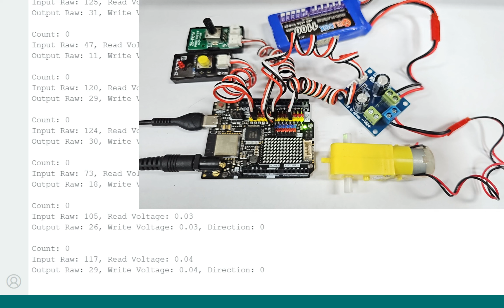[i-Duino R4] BO1 Motor Speed and Direction Control with ZX-MOTOR2A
ดาวน์โหลดตัวอย่างโปรแกรม
**การทำงานโปรแกรม**
*ส่วนการทำงานเริ่มต้น*
เมื่อเปิด Serial Monitor ตั้งค่าความเร็วส่งข้อมูลบิตตรงตามที่กำหนด (ในทีนี้คือ 9600 บิตต่อวินาที) ให้แสดงข้อความเริ่มต้นว่า "ZX-MOTOR2A Speed and Direction Control” เพื่อให้ทราบว่าบอร์ด i-Duino R4 มีตัวตนและสามารถสื่อสารระหว่างตัวบอร์ดกับคอมพิวเตอร์ได้
*ส่วนการทำงานวนซ้ำไม่รู้จบ*
ให้แสดงข้อความดังนี้
• อ่านค่าอะนาล็อกเป็นดิจิตอลด้วยความละเอียดสูงสุด 14 บิต แบบข้อมูลดิบมีค่า 0-16383 จากโมดูลตัวต้านทานปรับค่าได้ ZX-POTV
• แปลงค่าช่วงข้อมูลดิบให้เป็นข้อมูลแรงดันจาก 0 ถึง 16383 ให้เป็น 0 ถึง 5 โดยการแปลงให้เป็นทศนิยมซึ่งใช้สูตรการแปลงธรรมดา เนื่องจากคำสั่ง map สามารถใช้ได้กับจำนวนเต็มเท่านั้น
• แปลงค่าช่วง 0-16383 ให้เป็น 0 ถึง 4095 เนื่องจากความละเอียดในการขับ PWM มีความละเอียดสูงสุด 12 บิต
• แปลงค่าช่วงข้อมูลดิบให้เป็นข้อมูลแรงดันจาก 0 ถึง 4095 ให้เป็น 0 ถึง 5 โดยการแปลงให้เป็นทศนิยมซึ่งใช้สูตรการแปลงธรรมดา เนื่องจากคำสั่ง map สามารถใช้ได้กับจำนวนเต็มเท่านั้น
• แสดงค่าทิศทางแกนหมุนมอเตอร์ มี 0 กับ 1 ค่านี้ได้จากการกดสวิตซ์ค้างไว้นานจนตัวแปรนับเกิน 4 ครั้ง

และระหว่างแสดงข้อความบน Serial Monitor พร้อมกับ
• เมื่อกดสวิตซ์ค้างไว้ ค่าตัวแปร count เพิ่มขึ้นทีละ 1 ค่า จนกระทั่งเกิน 4 ให้ทำการสลับทิศทาง
กรณีมีการกดสวิตซ์ค้างไว้จนตัวแปรค่านับเพิ่มนานเกิน 4 ครั้ง ให้สลับทิศทางการขับมอเตอร์โดยใช้หลักการ XOR  (Exclusive OR) แล้วทำการนับค่าใหม่ แต่กดแล้วตัวแปรนับไม่ถึง 5 ครั้ง หรือไม่มีการกด ให้ทำการนับค่าใหม่เช่นกัน
• เมื่อค่าทิศทางเป็น 1 ให้ LED บน i-Duino R4 ติดเพื่อแสดงสถานะกลับทิศทางแกนหมุนมอเตอร์ได้ และเมื่อค่าทิศทางเป็น 0 ให้ LED บน i-Duino R4 ดับ และสถานะทิศทางแกนหมุนมอเตอร์กลับมาเหมือนเดิม
• เมื่อปรับหมุน ZX-POTV ค่อยไปทางซ้าย ความเร็วแกนมอเตอร์ลดลง ตรงข้ามคือ ค่อยไปทางขวา ความเร็วแกนมอเตอร์เพิ่มขึ้น
*วิธีการทดสอบหลังจากอัพโหลดโปรแกรม*
➊ ค่อยๆหมุนซ้าย-ขวา ยังไม่กดสวิตซ์ สังเกตการเปลี่ยนแปลงของมอเตอร์ และบน Serial Monitor
➋ กดสวิตซ์ ZX-BUTTON ค้างไว้จนกระทั่งการนับค่าตัวแปรเกิน 4 ครั้ง สังเกตการเปลี่ยนแปลงของมอเตอร์ และบน Serial Monitor
➌ กดสวิตซค้างไว้ให้ค่านับอยู่ระหว่าง 0 ถึง 4 แล้วปล่อย สังเกตการเปลี่ยนแปลงของมอเตอร์ และบน Serial Monitor